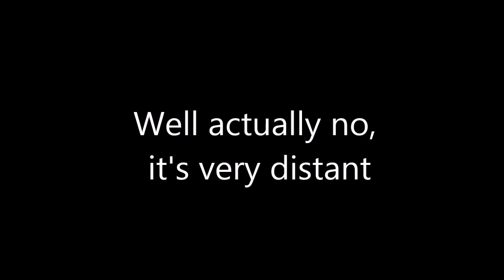Drake and Josh The Galaxy Merger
Describing the inevitable Andromeda and Milky way Galaxy Merger using Drake and Josh to helo